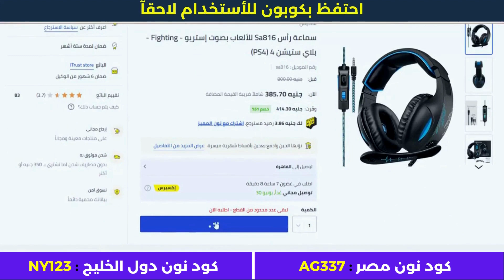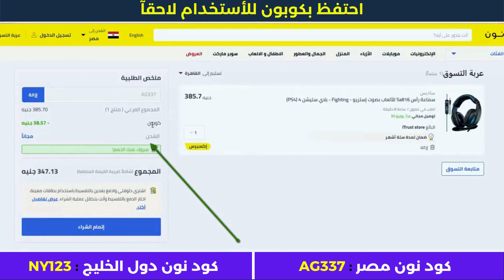خطوات الشراء من نون - خصم نون - كوبون_تخفيض_نون 🔥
• كود نون دول الخليج : NY123